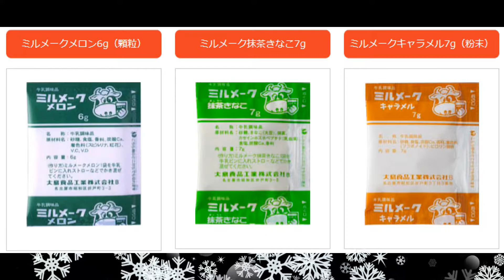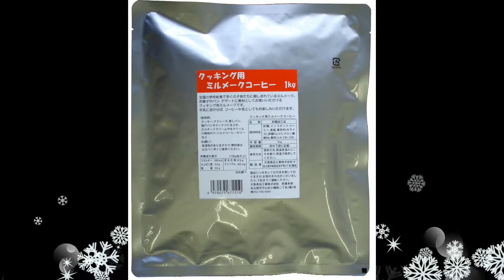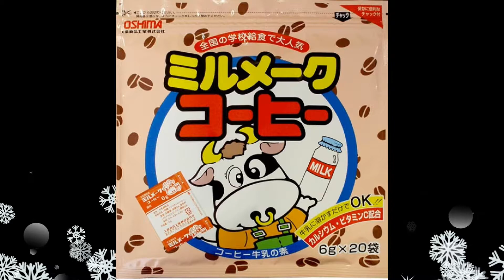Maple BaumのRadio 「給食、ミルメーク」